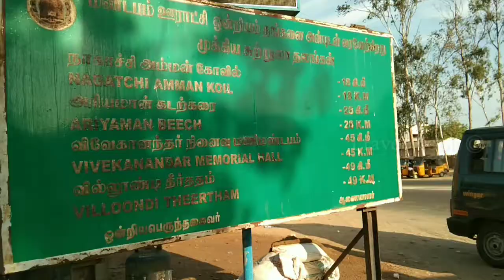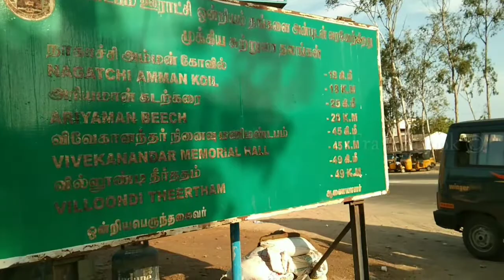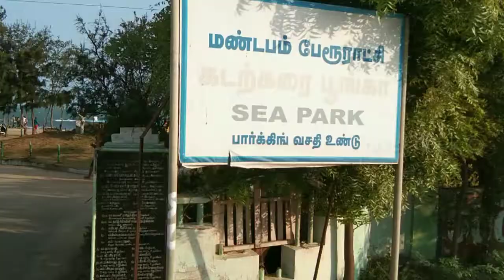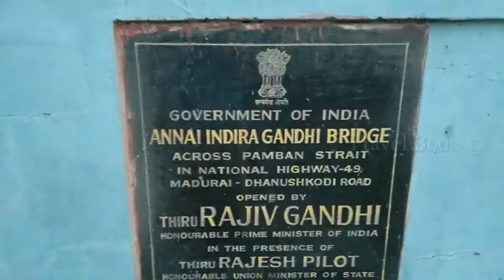PAMBAN BRIDGE | PAMBAN ISLAND | RAMESWARAM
Pamban Bridge is a railway bridge which connects the town of Rameswaram on Pamban Island.

It was India's first sea bridge, and was the longest sea bridge in India until the opening of the Bandra-Worli Sea Link in 2010.